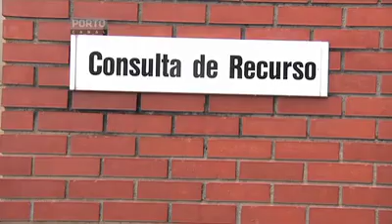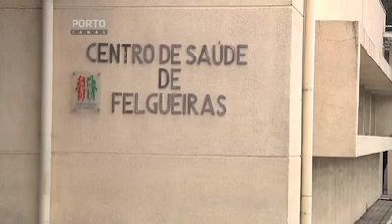Felgueiras Falta de Medicos HD.mov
Reporter de Imagem -